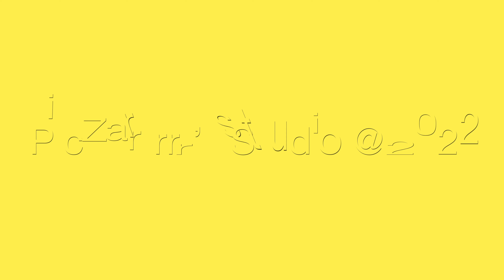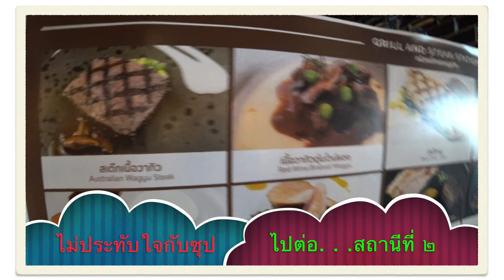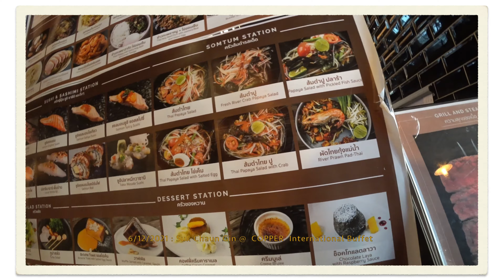Suk Chaun Gin @ COPPER International Buffet in 4K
วันที่ ๖ ธันวาคม ๒๕๖๔ ลูกๆ เค้าพาไปทานร้านที่ปังที่สุดในกลุ่ม Gen X ครับ
เป็นอาหารบุปเฟ่ต์ ที่ต้องจองคิวนานสุดๆ
ของพวกเราได้คิวรอบ ๑๖.๐๐​ น. ครับ
ไปถึงก้อ ตลึงกับมวลมหาประชาชน
อบอุ่นจริงๆ ครับ
เค้าการบริหารจัดการกับมหาชนได้เป็นอย่างดี

อาหารจัดแบ่งกระจายเสมือนเป็นแต่ละสถานีๆ ไป
ตรงนี้ซุบเห็ดทรัฟเฟิล อันเลื่องชื่อของร้านนี้ ครับ
ตรงนี้สถานีว่าด้วยซูชิ สเต็ก
ส้มตำ ยังเลิศมากครับ
หอยนางรมสดๆ
ซาชิมิ เลือกปลาไทยได้เก่ง อร่อยครับ
ประทับใจสุดก้อสถานีแบบเหมือนก๋วยเตียวน้ำตกแต่ใส่เนื้อวากิวต้องชิมครับ
หลากหลายเยอะมากๆ ครับ
มื้อนี้เป็นมื้อแรกยอมรับว่ายังไม่ครบครับ
หมวดของหวานก้อหลากหลาย
จบท้ายด้วยๆ กาแฟร้อนๆ
คาปูชิโนร้อนครับ

ราคาแบบนี้ถึง " ปังสุดๆ "
ขวัญใจวัยรุ่นจริงๆ ครับ

ขากลับเดินออกมาน้องที่ดูแลตอนขาออก
ไงทานข้าวรึยัง ?
ยังครับ ชินแล้วครับ
ช่วงโควิดก้อยังได้รับการต้อนรับอย่างอบอุ่น
น้องเล่าให้ฟังว่าเค้าทำตั้งแต่เปิดร้านใหม่ๆ
เจ้าของอายุ ๗๐ กว่าแล้วครับ
เลือกแต่ของดีๆ มาให้ทานกันครับ
ทำให้ถูกปากหลายๆ ท่าน

แนะนำโดย น้องเอ ภาชมพาชิม
บันทึกด้วย SONY Action Cam SDR-X3000 ไอโฟน ๑๒ โปรแม็กซ์